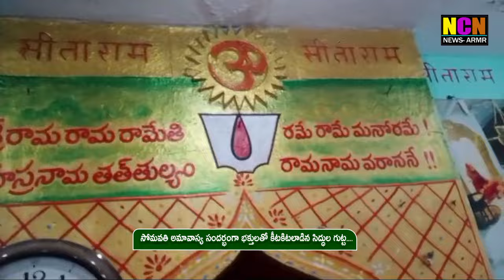సోమవతి అమావాస్య సందర్భంగా భక్తులతో కీటకిటలాడిన సిద్ధుల గుట్ట....